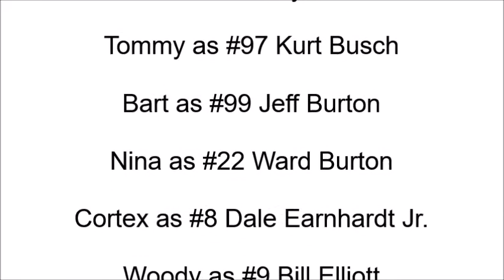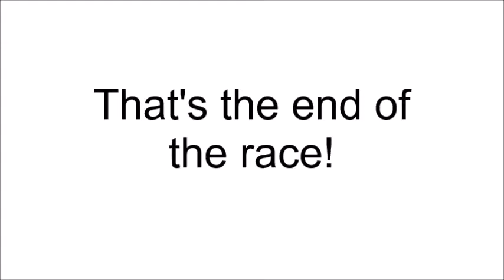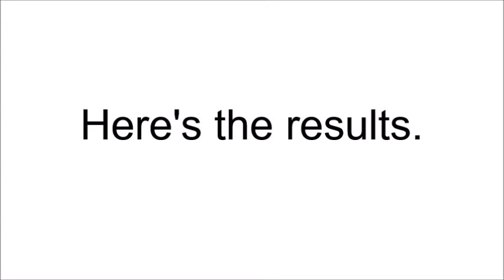NASCAR Thunder 2002 (PS1) Gameplay 1